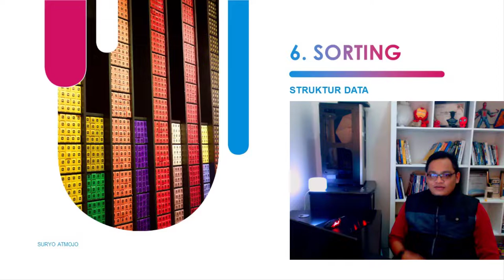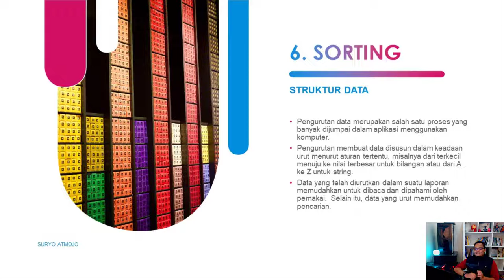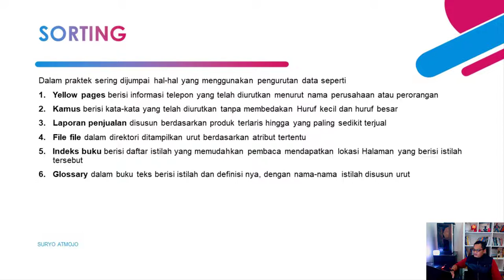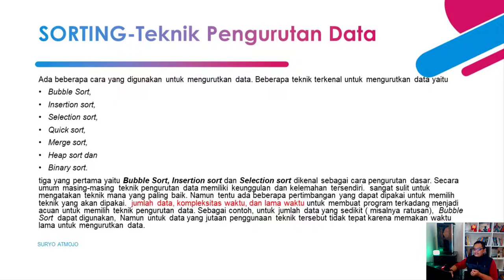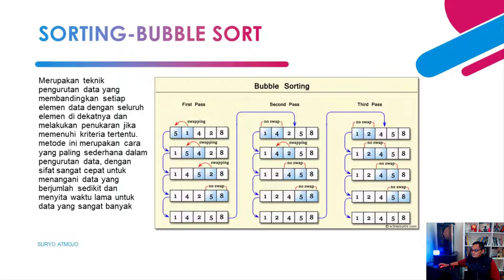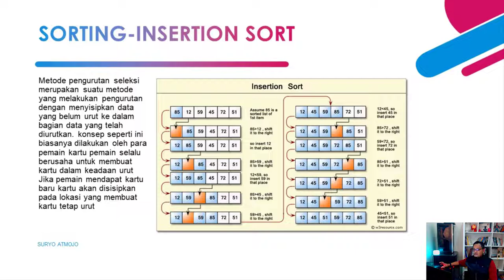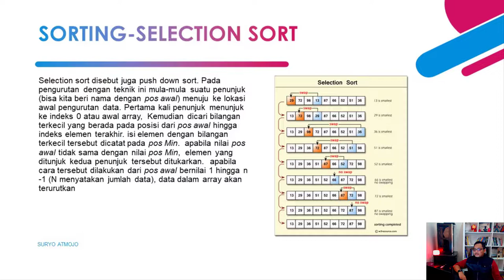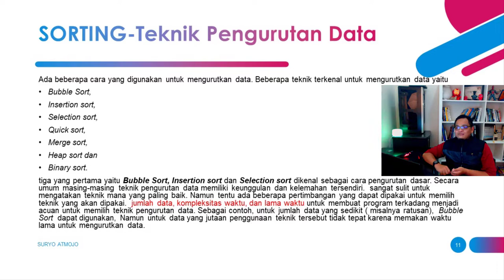6 Mengenal sorting pada struktur data, bubble sort, insertion sort dan selection sort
referensi